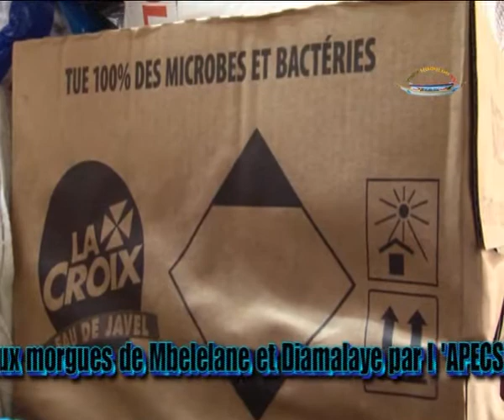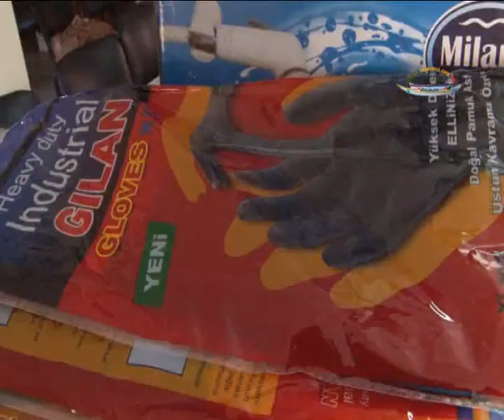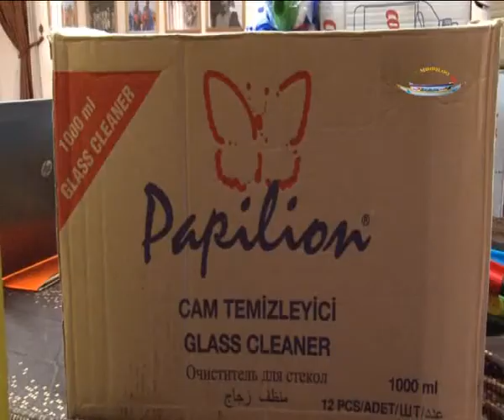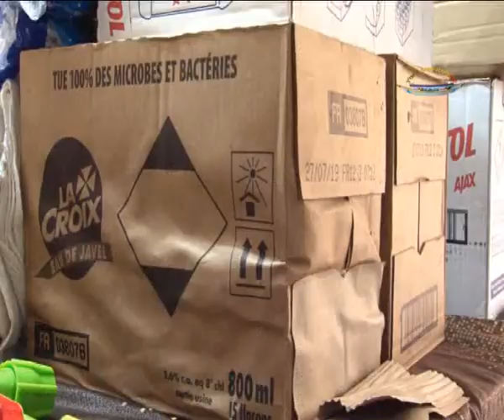DONS DE APECSY POUR LES MORQUES DE DIAMALAYE